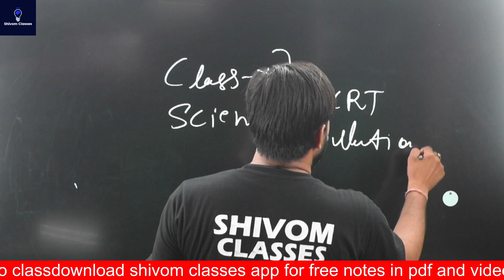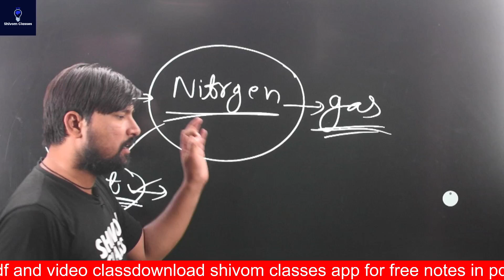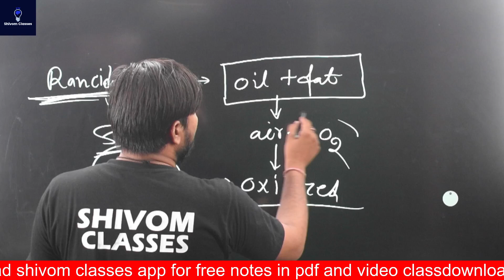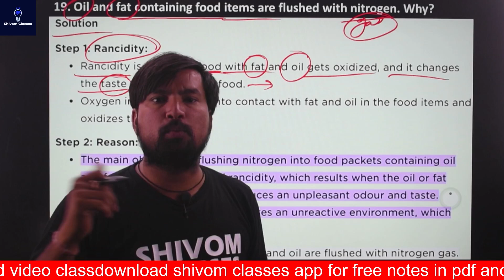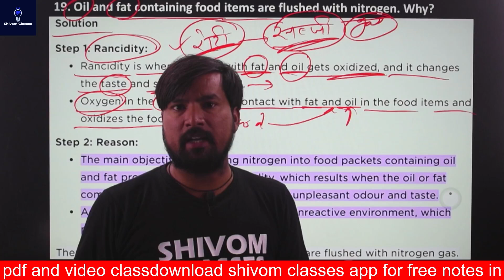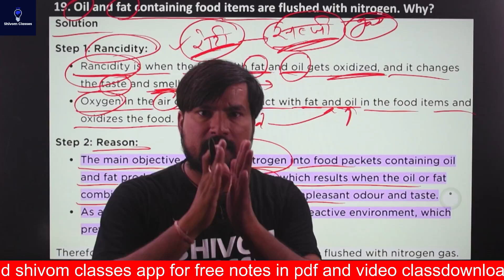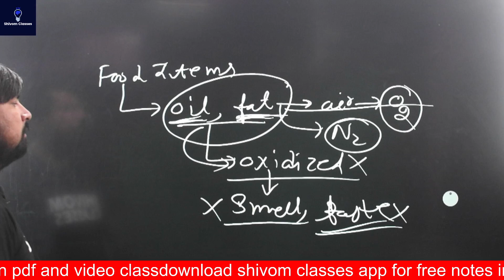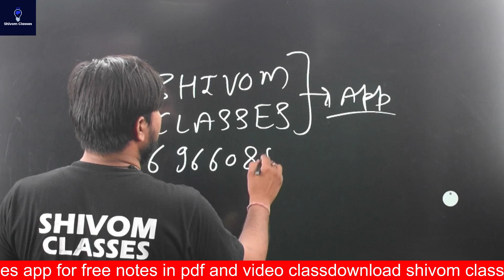oil and fat containing food are flushed with nitrogen why short answer class 10 science ncert answer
question oil and fat containing food are flushed with nitrogen why short answer class 10 science ncert answer up mp maharashtra for english medium cbse